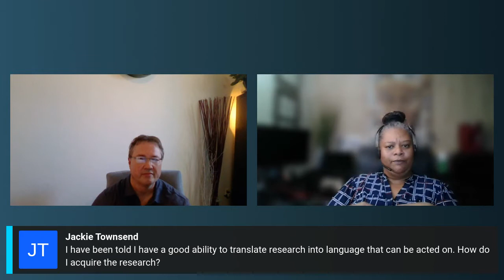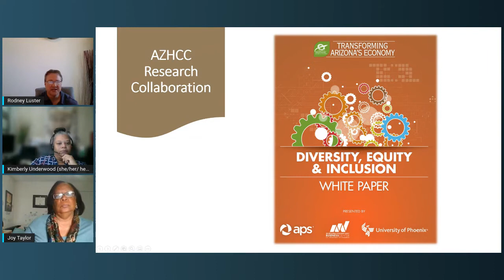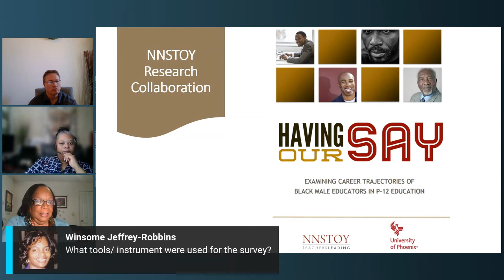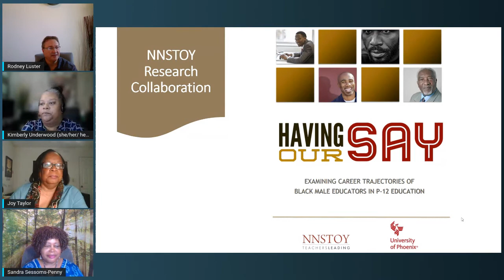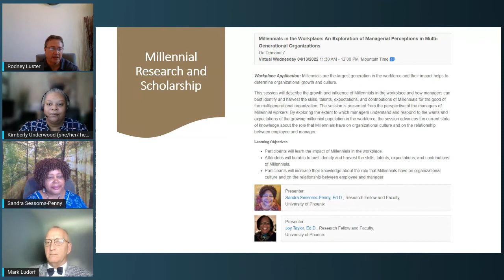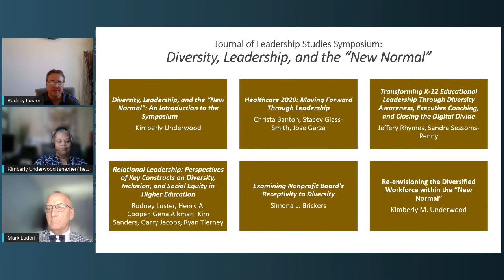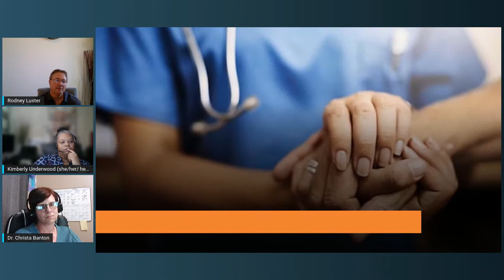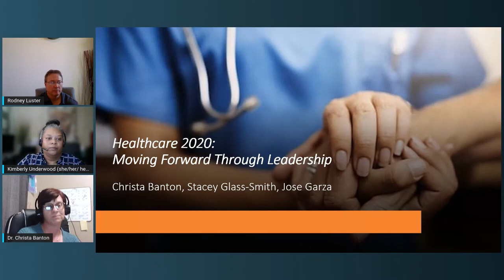Bridging the Gap: Building Inclusivity through Collaborative Research | Inclusive Leadership Summit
It has been widely acknowledged that there is a gap between the way research and scholarship from academia is understood and utilized in industry.  However, effective collaborations between academia and industry have the potential of boosting economic growth and the strategic development of organizations. When educational institutions and industry merge, both have the opportunity to create a substantial and sustainable win-win situation for all. In this panel discussion, panelists will highlight four DEIB-related, collaborative projects designed to strengthen the bridge between academia and industry.

Featuring panel of experienced practitioners:
-Dr. Rodney Luster, Senior Director of Research Strategy, Innovation, and Development for the College of Doctoral Studies at University of Phoenix
-Dr. Christa Banton, Faculty & Research Fellow, University of Phoenix
-Dr. Sandra Sessoms-Perry, Senior Research Fellow at the Center for Workplace Diversity and Inclusion Research at University of Phoenix
-Dr. Kimberly Underwood, University Research Chair for the Center for Workplace Diversity and Inclusion Research at University of Phoenix
-Dr. Joy Taylor, Faculty and Research Fellow, University of Phoenix

Resources:
-2022 Career Optimism Index™ Shows Significant Gap Between Employee Realities and Employer Perceptions, Highlights Actions Needed to Move Beyond the Great Resignation

The Inclusive Leadership Summit is committed to fostering an atmosphere of life-long learning as we explore and address systemic inequities to inform and impact an ever-changing workforce. The summit integrates research findings from University of Phoenix Career Institute™ and Research Centers to influence topics addressed while highlighting academic fields of study offered at the University.

University of Phoenix has long been focused on creating a diverse, equitable, inclusive and belonging (DEIB) learning and workplace environment. We seek to foster a space where we can share and reflect on what we have learned, our successes, and focus on opportunities to further our DEIB growth and potential as well as that of our communities where we teach, learn, live and work.